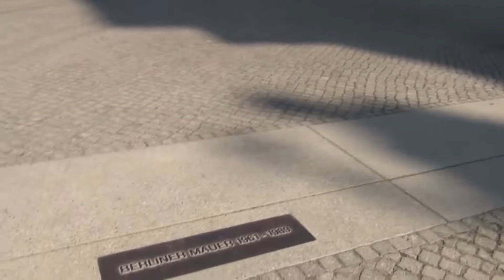Reichstag - Place in city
If you travel a lot, you know how much time you need to spend to find the best local places. So, we have a solution for you!!! We make about 20 videos of main attractions in each and every city. Finally we integrate whole information about them on our app. And now, with our mobile app you can watch short videos and in 15-20 minutes you will know all you need to feel local in this city.

©Sakhno Family Company / since 2014